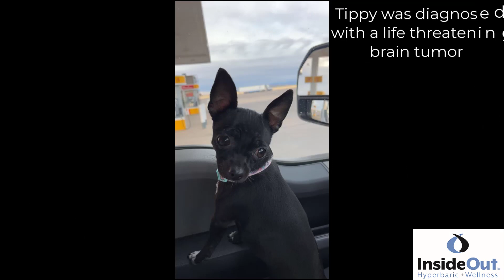Tippy's Hyperbaric Healing Journey || InsideOut Hyperbaric + Wellness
Hi! Today, I am going to share a video about Tippy, the chihuahua's hyperbaric healing journey with brain cancer. Watch this video completely to explore exclusive content on this channel.

Keep watching this channel for the more informative videos like this.

Hyperbaric Health Guru™️